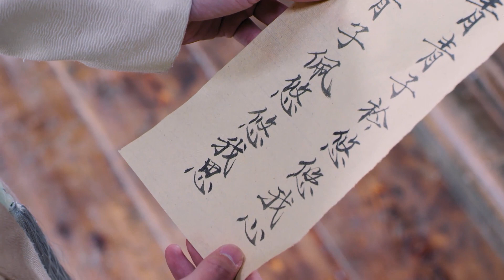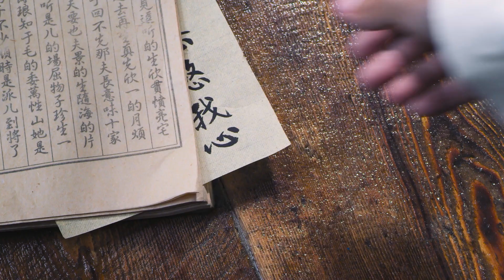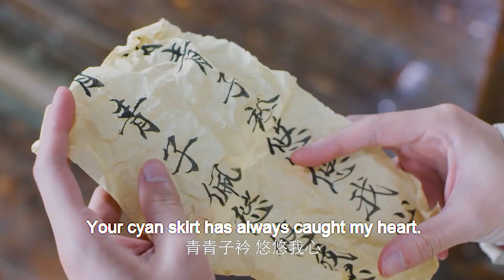【放弃告白】少爷以为灰姑娘不喜欢自己，写好的情书都扔掉了！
讲述了市井厨娘沈依依为报答好友相知之恩，替嫁长安履行婚约，误打误撞进入尚艺馆，开启了一段破奇案、打贪官、寻真爱的青春之旅的故事。

(〃'▽'〃)嘿！王妃每天都会为大家分享不同类型的好剧短视频~
每天不定时推送，千万别错过哦！